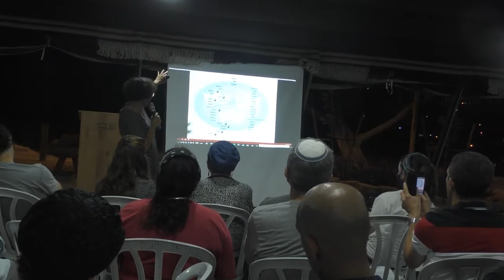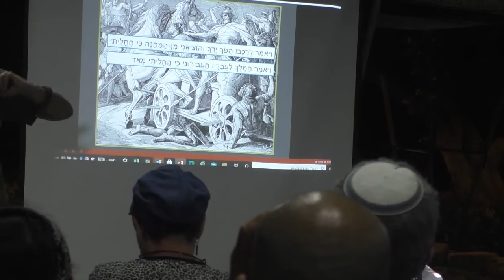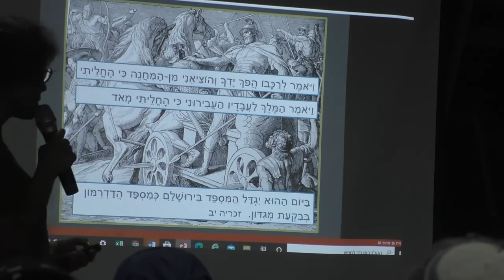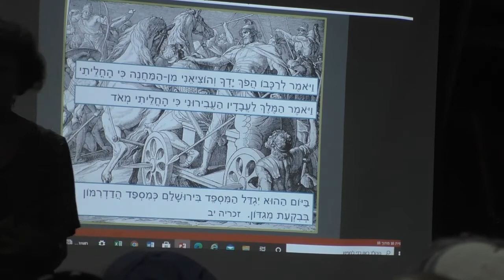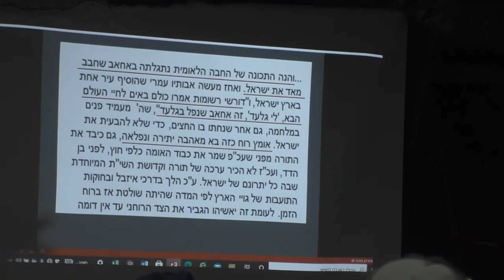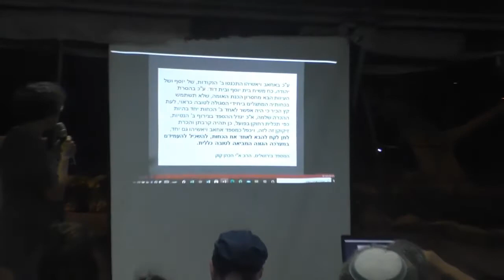19220עמיתים לטיולים ומרכז סיור שומרון -ט"ו אלול תשפ"א- אחאב מל ישראל-מבט נוסף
19220עמיתים לטיולים , תיירות שומרון , שומרים על הנצח , ומרכז סיור  ולימוד  שומרון -ט"ו אלול תשפ"א - אחאב מל ישראל-מבט נוסף.   מרצה - אפרת נתן - מורת דרך  , מטיילת עם התנ"ך .  הפקה- לשם שמים